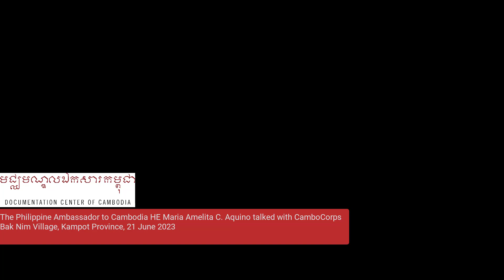The Philippine Ambassador to Cambodia HE Maria Amelita C. Aquino talked with CamboCorps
The Philippine Ambassador to Cambodia HE Maria Amelita C. Aquino talked with CamboCorps at Bak Nim Village, Kampot Province.